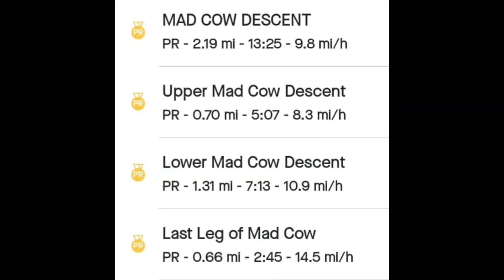Maze Cardiac Muleshoe Mad Cow 4 3 21